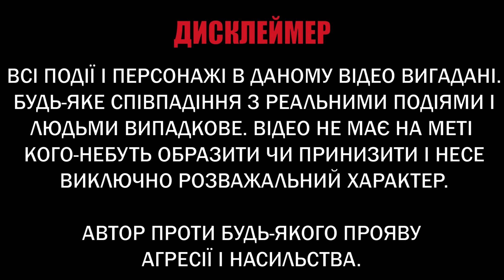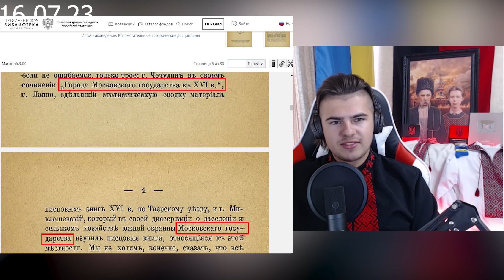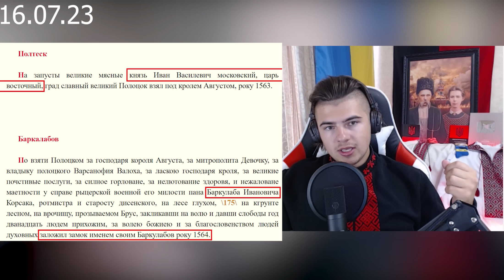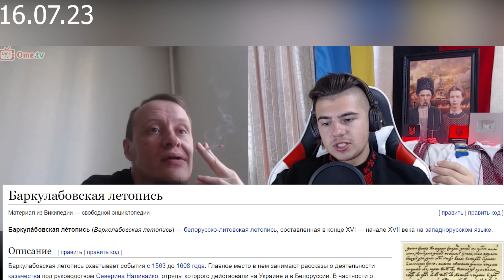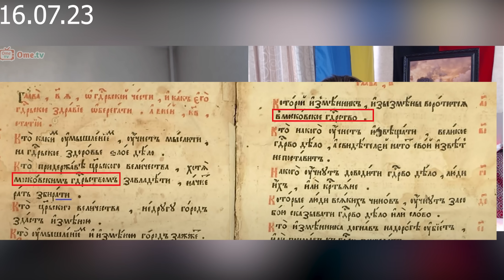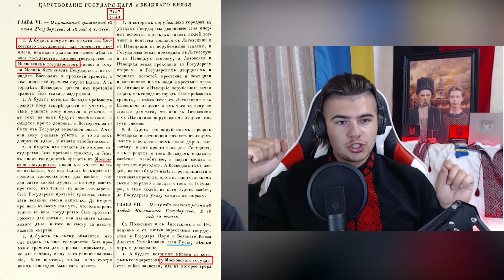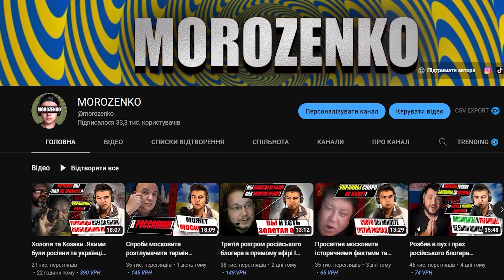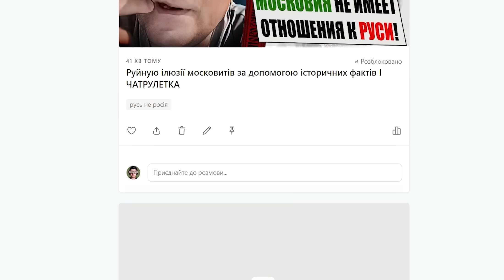Розгромив і довів до істерики ватного росіянина за допомогою фактів по історії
Дуже рекомендую!

МоноБанк
Номер: 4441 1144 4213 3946

ПриватБанк
Номер: 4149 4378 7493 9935

9)The Tabula Rogeriana, drawn by al-Idrisi for Roger II of Sicily in 1154

10)Портолан Дульсерта 1339 року. Перший портолан Майорканської картографічної школи.